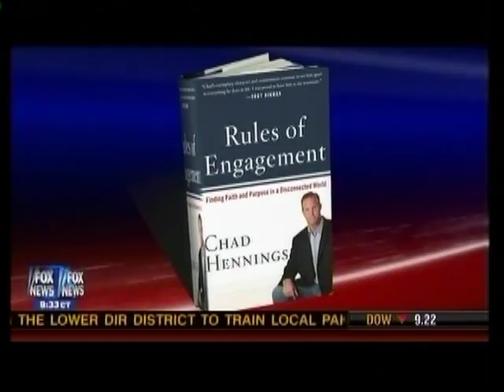FOX News - Chad Hennings Tim Tebow Super Bowl Commercial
Chad comments on Tebow Super Bowl Commercial